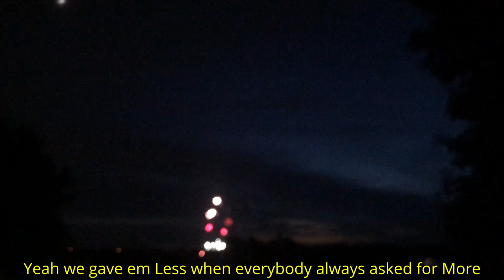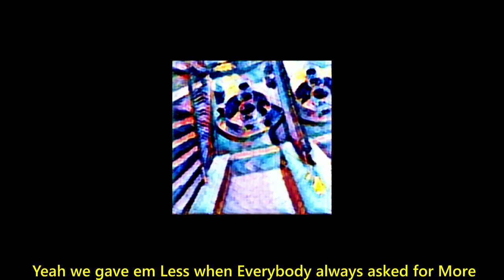Local J - Herbivore [Official Music Video] (Prod.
- BEAT MASTERMINED BY @leilobeats666  CHECK OUT HIS MUSIC!

Beat Name: {FREE} Chill Tommy Wright III x DJ Paul Type Beat "Uneasy" | Devilshyt Phonk

** FREE FOR NON-PROFIT, I DO NOT OWN THE BEAT**

Vocals mixed by | @lilnothin7166  |

Made the video today after work and hit the weekly Quota, I does this.